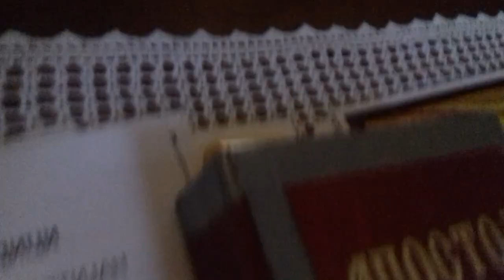Hram apostola Petra i Pavla u Stopanji. 11/12/2022